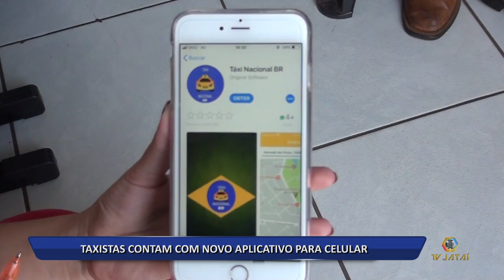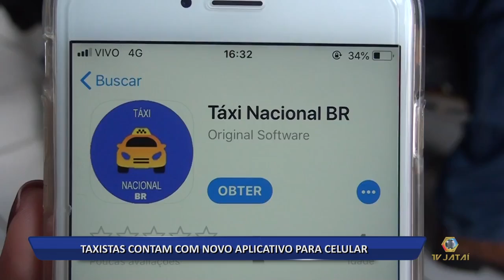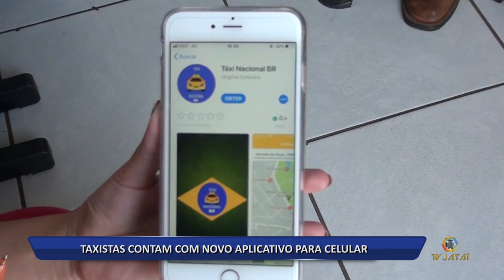27 04 18 TAXISTAS CONTAM COM NOVO APLICATIVO PARA CELULAR